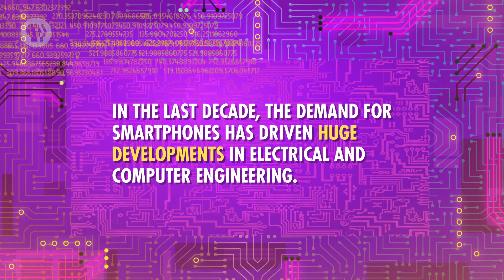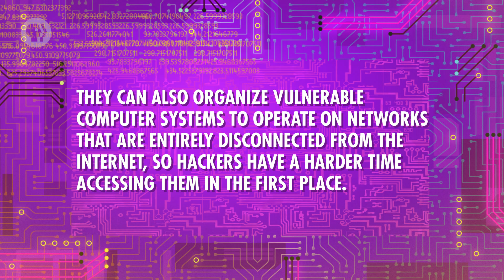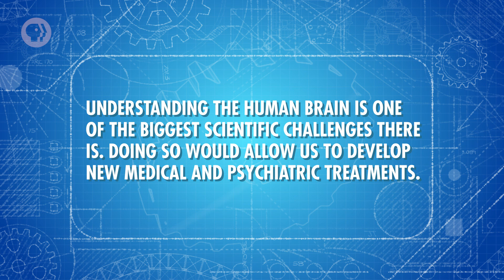The Biggest Problems We're Facing Today & The Future of Engineering: Crash Course Engineering #46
In our final episode of Crash Course Engineering we are going to take all the tools and ideas we’ve discussed throughout this series and try to imagine where we’re headed. We’re going to explore some of the biggest problems that today’s engineers are trying to solve and make some guesses about what the future of the field might look like.